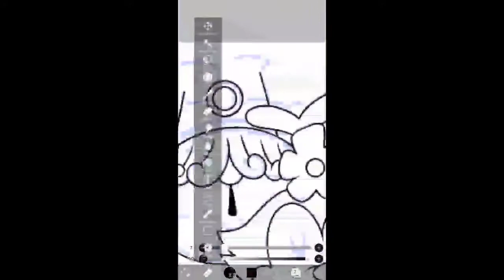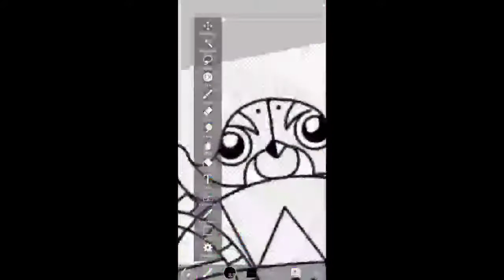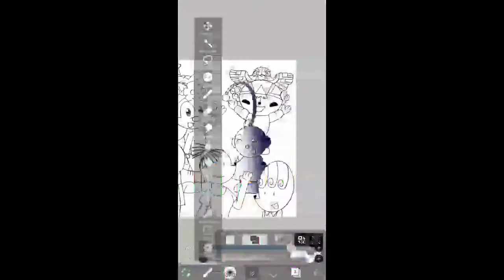Speedpaint of The Girls Club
*Request* to "kuromi is cutie jesus alanis the 7d fan auttp".

7 Crossover kids show are joining the girls club.

Program:
IbisPaint X
KineMaster

Characters from:
The Cobi Troupe/Olivia Borricon
Rolie Polie Olie/Nelvana
Animaniacs/Warner Bros. Animation
Chinese Olympics Mascot